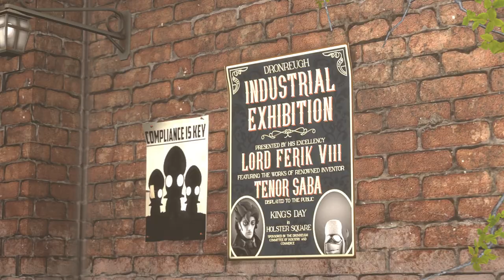Baritone: A Saba Story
The rough n' tough eldest brother. When he sets out beyond the village he's spent his whole life in an attempt to make a little extra cash for his siblings, he becomes embroiled in something far greater and discovers a fighting spirit laying dormant within him.

The start of a small anthology series, exploring the lives and conflicts of this peculiar family.

Buildings and other props used for scenebuilds from the "Victorian" pack by Kitbash3D